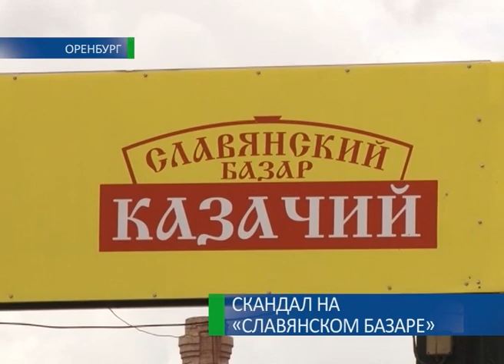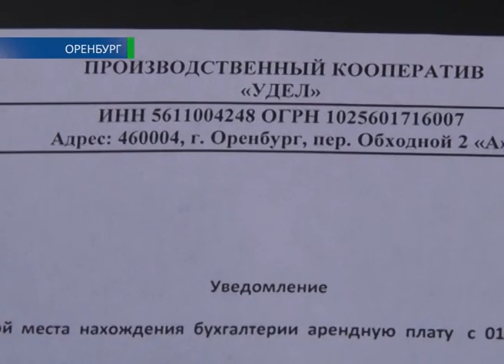Скандал на «Славянском базаре» 22 07 14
Страсти на Славянском базаре не утихают. Напомню, после смерти директора Юрия Белькова, рынок стал ценной добычей, на который уже положили глаз предприимчивые бизнесмены. По праву наследства, всё должно перейти сыну Белькова, но только покойный хозяин не успел составить завещание. Теперь пока Александр Бельков ждет полгода для вступления в наследство, рынок пытаются захватить. О том, что  происходит на Славянском, Иван Бер.